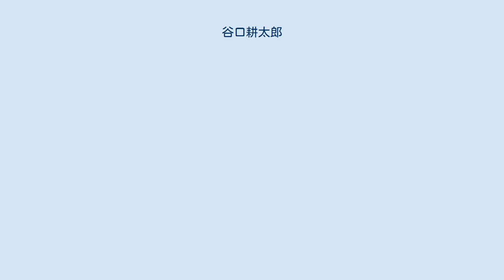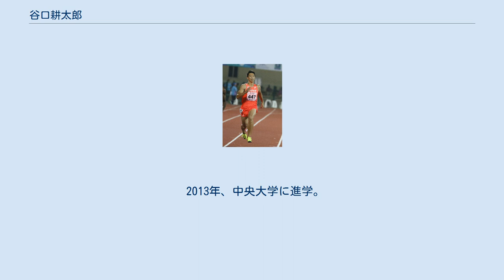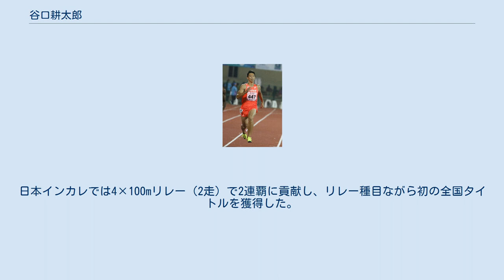谷口耕太郎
谷口 耕太郎（たにぐち こうたろう、1994年11月3日 - ）は、神奈川県綾瀬市出身の陸上競技選手。
100mで10秒37、200mで20秒45の自己ベストを持つ。
2015年北京世界選手権男子4×100mリレーの日本代表、2015年世界リレー男子4×100mの銅メダリストである。
 神奈川県綾瀬市出身。
綾瀬市立北の台中学校、神奈川県立弥栄高等学校、中央大学卒業。
凸版印刷在籍。
 かつてはエースで4番の野球少年だった。
 陸上競技は中学2年時に陸上部の監督から誘われて始め、入部した当初は走幅跳に取り組んでいたが、途中から短距離に転向した。
中学3年時には全日本中学校選手権の200mで8位、ジュニアオリンピックの200mで6位入賞を果たしている。
 2010年、立弥栄高校に進学。
1年時の沖縄インターハイは4×400mリレー、2年時の北上インターハイは4×100mリレーで出場を果たすも、ともに準決勝で敗退した。
3年時の新潟インターハイは200m決勝で21秒10（-0.5）の自己ベスト（当時）をマークして橋元晃志（20秒81）と大瀬戸一馬（21秒02）に次ぐ3位に入り、個人種目初出場ながら決勝に進出して表彰台に上った。
日本ジュニア選手権の200mは3位と0秒04差の4位に入った。
 2013年、中央大学に進学。
5月に関東インカレの4×100リレー（2走）で優勝に貢献し、リレー種目ながらインカレ初タイトルを獲得した。
6月に日本学生個人選手権の200mで2位（1位と0秒06差）に入り、全国タイトル獲得まであと一歩に迫ると、7月7日に神奈川選手権の200mでジュニア日本歴代7位タイ（当時）の記録となる20秒63（+1.8）をマークした。
 2014年、1月に肺気胸の手術をした影響で調整が遅れたものの、5月3日に静岡国際の200mB決勝を日本学生歴代10位（当時）の記録となる20秒45（+0.6）で制した。
関東インカレでは4×100リレー（4走）と4×400リレー（3走）のリレー種目2冠を達成。
9月にはコンチネンタルカップの4×100mリレーにアジア太平洋選抜（日本学生選抜）として出場し、主要国際大会を初めて経験した。
日本インカレでは4×100mリレー（2走）で2連覇に貢献し、リレー種目ながら初の全国タイトルを獲得した。
 2017年4月、凸版印刷に入社。